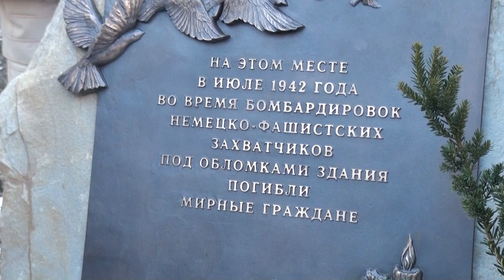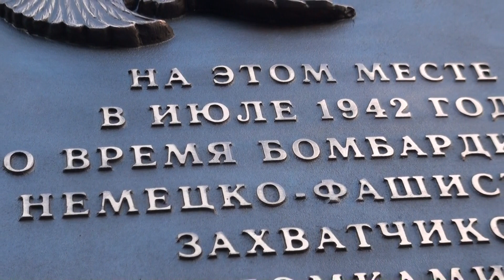Открытие мемориального знака возле Дома Книги г.Ростов-на-Дону